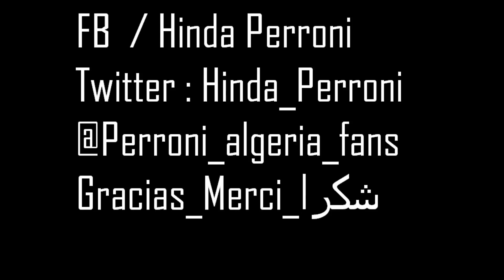LevyRroni El Perdedor